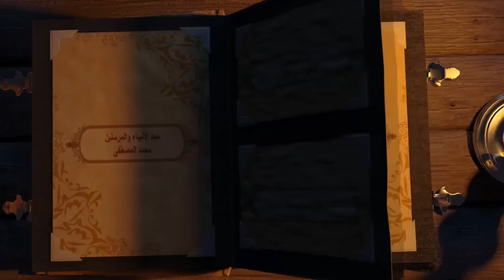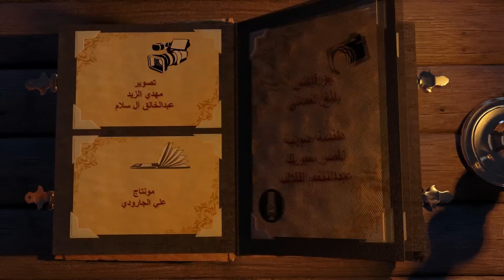8 التوراة تعريفها وتحريفها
9 رمضان1437هـ

 التوراة تعريفها وتحريفها
صياغة الأخ الفاضل علي جعفر الجمريّ
ملاحظة : هذا جزء من المحاضرة , لقراءة المحاضرة كاملة من خلال موقعنا

"وَكَيْفَ يُحَكِّمُونَكَ وَعِنْدَهُمُ التَّوْرَاةُ فِيهَا حُكْمُ اللَّهِ ثُمَّ يَتَوَلَّوْنَ مِنْ بَعْدِ ذَلِكَ وَمَا أُولَئِكَ بِالْمُؤْمِنِينَ"[1].

حديثنا يتناول بإذن الله تعالى موضوع التوراة؛ وهو الكتاب السماويُّ لموسى بن عمران النبيِّ (على نبيِّنا وآله وعليه أفضل الصلاة والسلام)، وذلك في سياق قِصَّة الديانات والرسل.

بعد أن تحدثنا على سبيل الاختصار عن حياة نبيِّ الله موسى إلى أن توفاه الله (عزَّ وجلَّ)، يناسبُ أن نتحدَّث عن كتابه وشريعته في تعريفها أوَّلًا ما هي هذه التوراة؟ على ما تحتوي الكتب التي يقدِّسُها اليهودُ ما هي؟، وبعد معرفة ذلك نتحدَّث إن شاء الله عن موضوع التَّحريف الذي طرأ على هذه الكتب، وأخيرًا نتحدَّثُ عن المراحل الزَّمنية التاريخية التي حصل فيها هذا التحريف.

في البداية لابُدَّ أن نشيرَ إلى أنَّ القرآن الكريم ذَكَرَ التَّوراةَ في عددٍ من الموارد بلسان التَّكريم والتعظيم باعتبارها آيَ التَّوراة الأصليَّة من كتب الله, ومما أنزل الله (سبحانه وتعالى): "وَكَتَبْنَا لَهُ فِي الْأَلْوَاحِ مِنْ كُلِّ شَيْءٍ مَوْعِظَةً وَتَفْصِيلًا لِكُلِّ شَيْءٍ فَخُذْهَا بِقُوَّةٍ وَأْمُرْ قَوْمَكَ يَأْخُذُوا بِأَحْسَنِهَا ..."[2], أو في آية أخرى يصفها بأنها فيها هدى ونور[3]، في هذه الآية يصفها بأنها حكم الله، فإذن التوراةُ الأصليَّة قبل أنْ يطرأ عليها ما طرأ هي من الكتب الإلهيَّة السَّماوية الصَّادقة التي تكشف عن الحقائق، نعم بعد التَّحريف بأنواعه المختلفة، في فتراته المختلفة، أصبح هناك اختلاط بين الوحي الإلهي وبين الكتابة البشريَّة.

نبدأ بموضوع التعريف لهذه الكتب التي توجد عند اليهود وفي الديانة اليهودية.

أولها: التوراة

التوراة الموجودة بالفعل المترجمة باللغة العربية؛ لأنَّ أصلَها لم يكن عربيًّا، إنما المترجم منها والموجود هو كتابٌ صغير، ومعنى التوراة باللغة العبريَّة: هو التعليم، وهذه التوراة تحتوي على خمسة أسفار؛ كلُّ قسمٍ يُقالُ له سِفْر، وفي اللغة العربية معنى سِفْر: الكِتَابُ المكتوب[4].

أول سِفْرٍ يُقال له: سفر التكوين، وسفر التكوين يصف بداية الخلق، وكيف بدأ الله (سبحانه وتعالى) هذا الخلق، والسِّفْرُ مثلُ القرآن الكريم فيه آياتٌ وكلام، ينفصلُ كُلُّ مقدارٍ من الكلمات بعلامةِ آيةٍ، وكذلك هذا السِّفْرُ وباقي الأسفار.

فيبدأ السِّفْرُ الأول - وهو سفر التكوين وسفر الخليقة - بداية الكون، وكيف خَلَقَ اللهُ هذا الكون، وسنقرأ خمسَ آياتٍ لهذا السِّفْرِ لكي نتعرَّف على هذا الموجود باللغة العربية، فكما قلت هو ليس باللغة العربية؛ وبالتالي ليس فيه بلاغة، وأنت ترى كيفية الاختلاف بين بلاغة وإعجاز القرآن الكريم اللفظي والمعنوي وبين هذه الكلمات، في هذه الآيات أو في السِّفْرِ الأول سِفْرِ التَّكوين يبدأُ هكذا في قصة الخلق، يقول: "في البدء خلق الله السموات والأرض وكانت الأرض خربة وخالية وعلى وجه الغمر ظلمة وروح الله يرفرف على وجه المياه وقال الله لِيَكُنْ نور، فكان نور ورأى الله إنه حسن، وفصل الله بين النور والظلمة، ودعا الله النور نهارًا والظلمة دعاها ليلاً وكان مساء وكان صباح يومًا واحدا". هذي بعض الآيات - إن صَحَّ التعبير - من سِفْرِ التكوين من سفر الخليقة بداية الخلق، فالسِّفرُ الأول يتكلَّمُ في مختلف أجزائه عن هذا المعنى وأنَّه كيف خلق الله السماوات والأرض، هذا في القسم الأول.

السِّفْرُ الثاني: يُسَمَّى بسفر الخروج، وسِفْرُ الخروج قصَّة تاريخية لما جرى على نبي الله موسى بن عمران من بداية ولادته إلى أن خرج بقومه هاربين من فرعون واجتازوا البحر وأُغرِق فرعون، هذا المقدار من الفترة الزمنية من القصص مع تفاصيل كثيرة فيها تحدث عنها السفر الثاني المسمى (سفر الخروج)، والخروجُ مقابل الدخول؛ كأنَّه خروج نبي الله موسى بقومه من مصر هاربين من فرعون، وكان هذا سبب تسمية السفر، وهو يشابه كثيرا - مع أرجحية وأفضلية من ناحية اللغة والمعنى - ما ذكرناه في مجلس سابق من أن سورة القصص من الآية الثالثة إلى الآية الواحدة والأربعين تتحدث عن هذه الفترة الزمنية منذ ولادة موسى إلى أن أنجى الله موسى مع قومه من فرعون في ما يقارب من أربعين آية من سورة القصص، طبعًا مع ملاحظة بلاغة القرآن التي لا حدود لها ودقَّة التعبيرات الموجودة فيه، وهذا هو السفر الثاني.

السفر الثالث: يسمى (سفر التثنية)، والتثنية كلمة من واحد اثنين، تقول: أنا ثنَّيتُ بكذا، يعني كرَّرتُهُ وأعدتُه، وهو يحتوي على أحكام شرعية وأحكام أخلاقية مثل الرسالة العملية زائد الأخلاق، ففيه واجبات ومحرَّمات وأخلاقيات، وحيث ينبغي أن تحفظ وتستعاد فإنَّه يُقرأ مرَّتين وثلاثًا، فسُمِّيَ بسفر التثنية، مثلاً مما جاء فيه: "أكرم أباك وأمك كما أوصاك الرب إلهك؛ لكي تطول أيامك، ولكي يكون لك خير على الأرض التي يعطيك الرب إلهك، لا تقتل ولا تزنِ ولا تسرق ولا تشهد على قريبك شهادة زور ولا تشتهِ امرأة قريبك ولا تشتهِ بيت قريبك ولا حقله ولا عبده ولا أمته ولا ثوره ولا حماره ولا كل ما لقريبك" أي شيء لقريبك لا تشتههِ، طبعًا اليهود فيما بعد ذهبوا بجعل هذه الأحكام خاصة بمن هو يهودي، أمَّا غيرهم ممن هو غير يهودي فلا مشكلة في هذا، وهذه من جملة التحريفات التي طرأت على أحكام التوراة، وهذا السفر الثالث ...